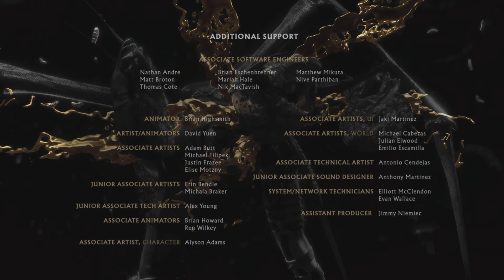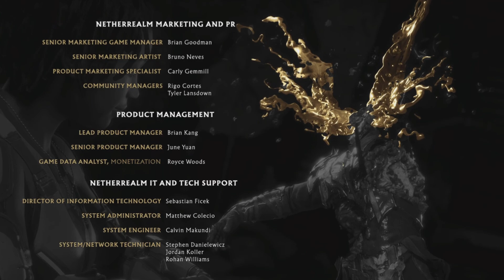Mortal Kombat 11:Episode 5|PS5